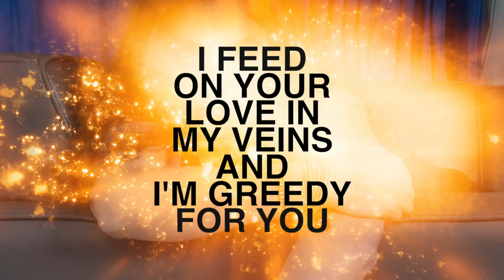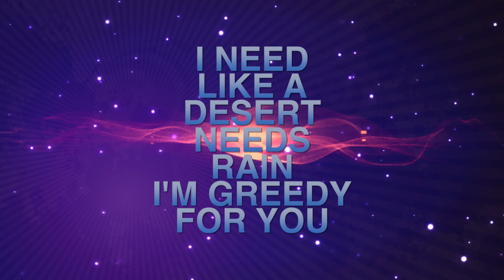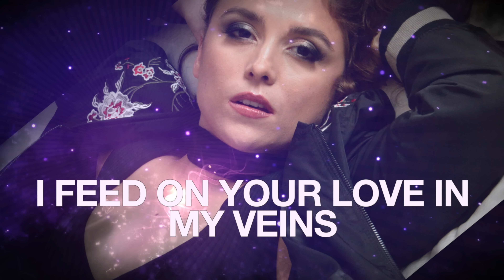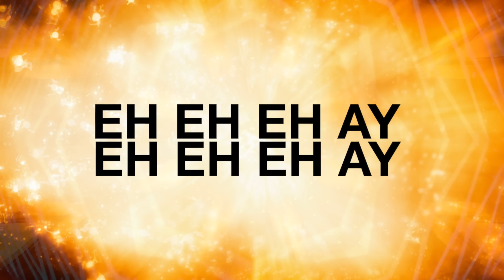Charley Young - "Greedy (Jimmy Greco Remix)" (OFFICIAL LYRIC VIDEO)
Official Lyric Video for "Greedy (Jimmy Greco Remix)" by Charley Young